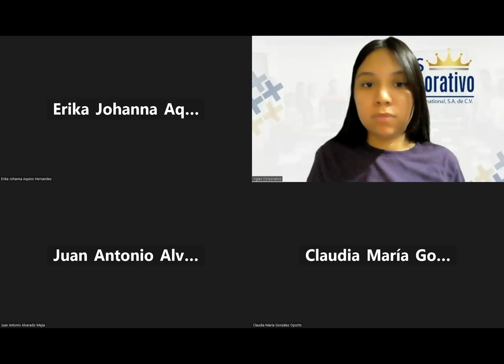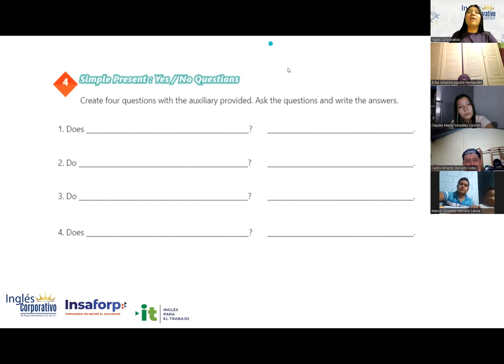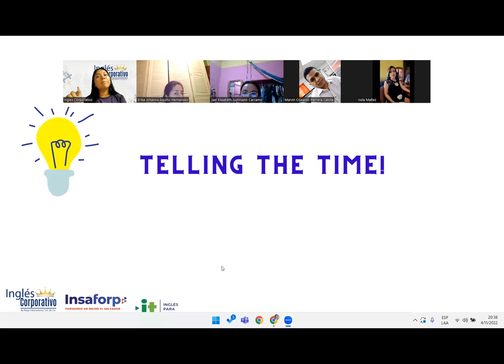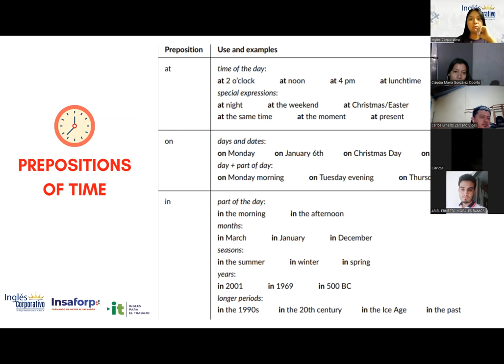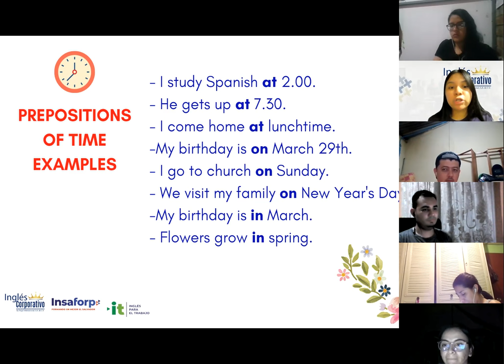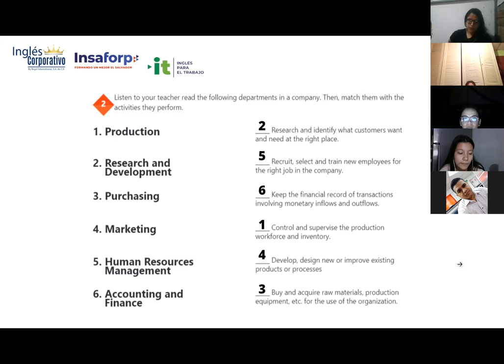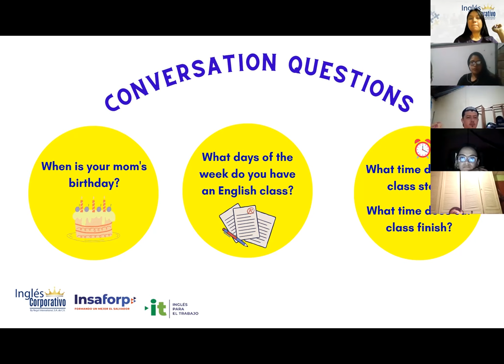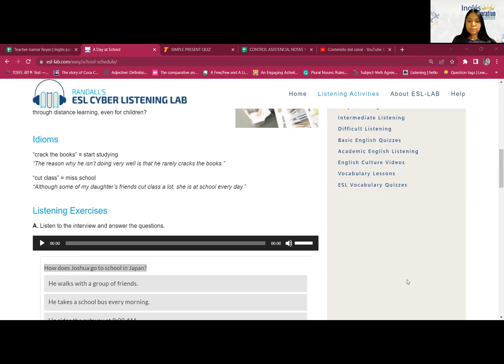Inglés Corporativo-4/11/2022-Principiante 1- Information questions and answers.